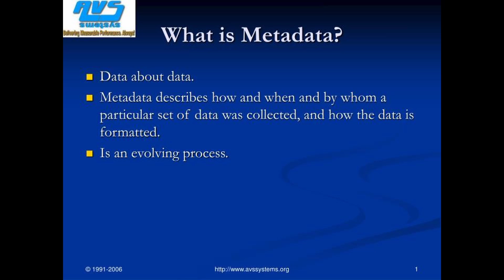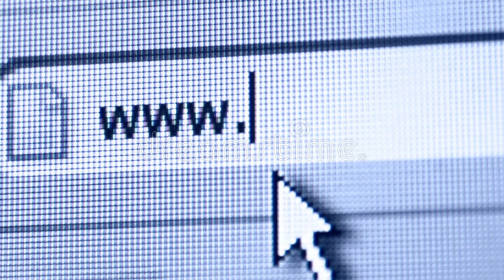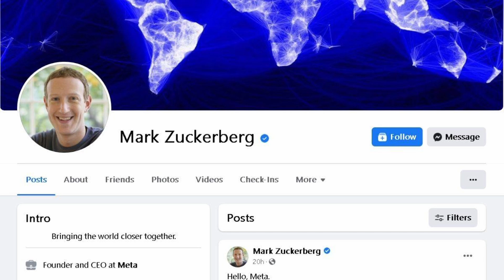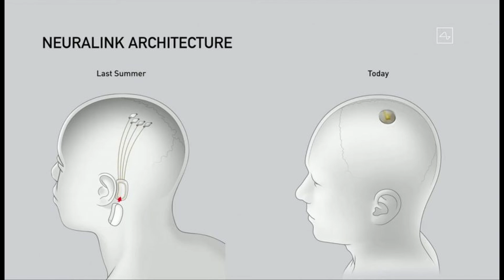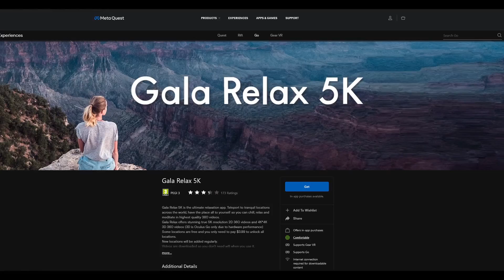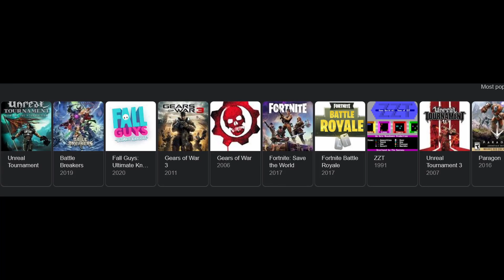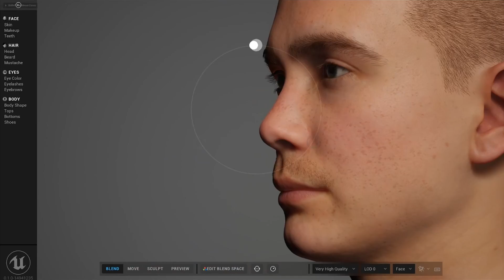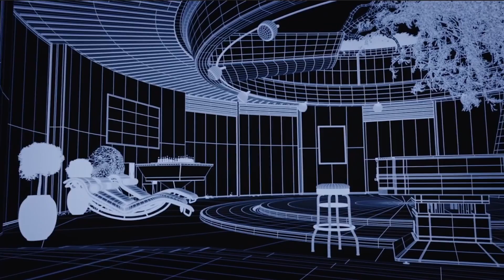What is the metaverse? What is meta? Everything you need to know in 15 minutes.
This video will cover a fascinating subject what is meta and what is metaverse.
Our new way of living is just behind the corner. How our future will look like, our work, entertainment, and travel.
Did you know that this new virtual world is opening new investment opportunities?
To better understand what is going to happen there is another technology working side by side called augmented reality. What that is and will be explained in this video as well.

00:00 Introduction
00:50 metaverse meaning
01:58 transformation of the internet
04:37 example
09:54 graphic in the metaverse
13:12 investing money in the metaverse
14:44 few final words